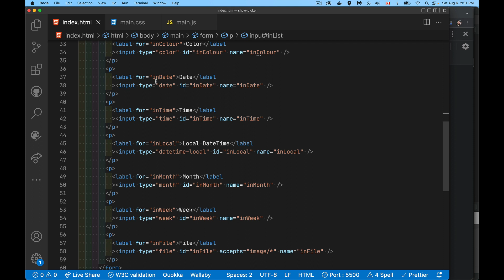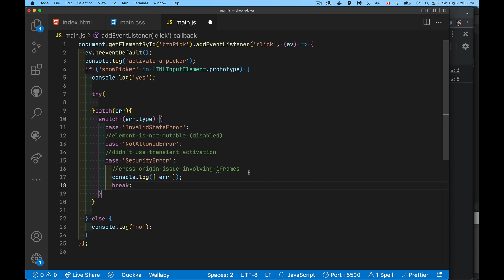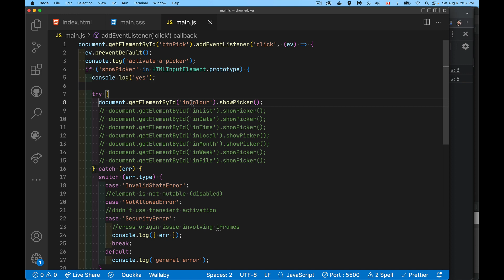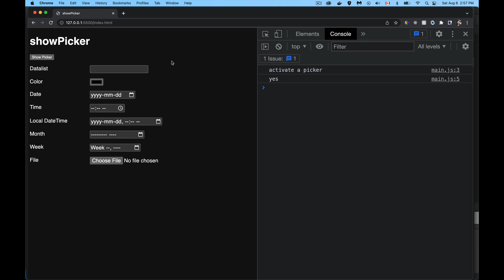HTML Input showPicker Method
There is a list of HTML input controls that have built-in pickers which let the user select a file, a colour, date, items from a list, etc.
There is now a command that lets you launch those pickers with JavaScript.
the method is supported in most browsers, with support in Safari under development.